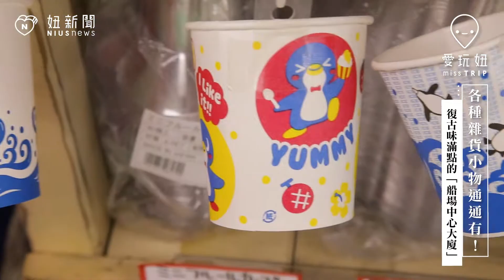各種雜貨小物通通有！復古味滿點的「船場中心大廈」｜愛玩妞在大阪 妞新聞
用行動支持關西，跟著愛玩妞一起發現不一樣的OSAKA，下一站前往哪？歡迎來關西玩！